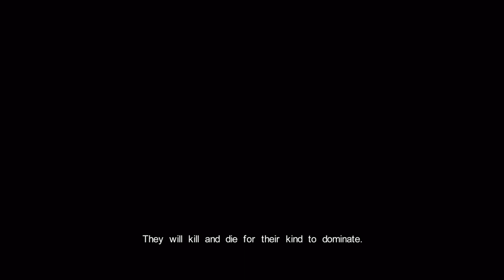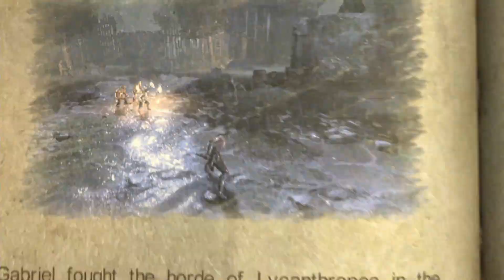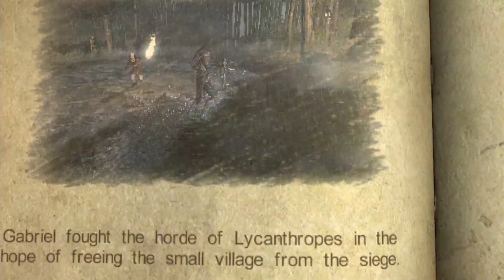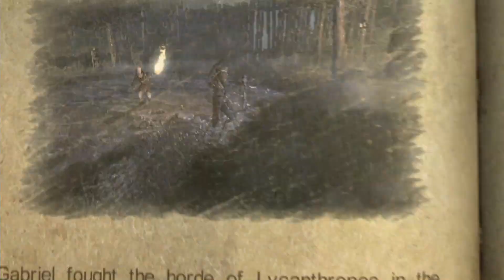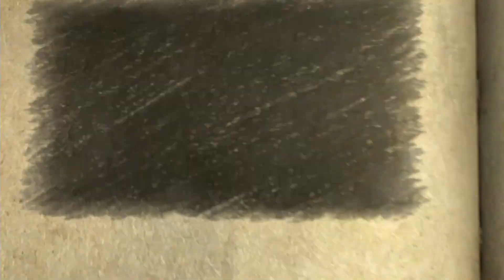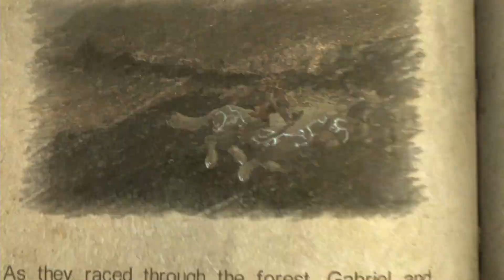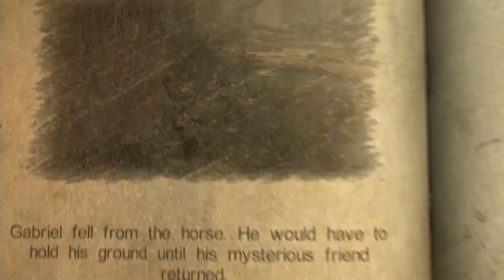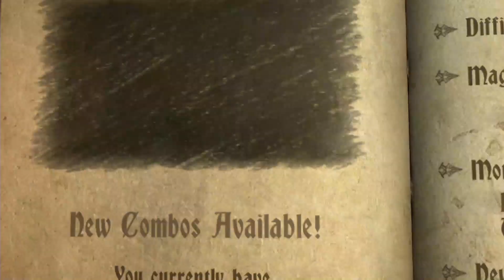CASTLEVANIA LoS | INICIO DO DETONADO #01- JORNADA DE GABRIEL | DETONADO - 100%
Seja Membro, Apoie o Canal.

"Please, for the best use of the video ( PC / Notebook version ).

1 - Turn on automatic subtitles in portuguese.
2 - Then, post to translate automatically into English.
3 - Enjoy the video.

Deixe suas dúvidas, idéias e elogios nos comentários !

Muito obrigado, vale e fuiiiiiiiiiiiiiiiiiii.

Obrigado. Thanks.